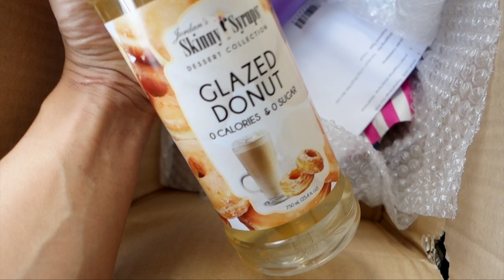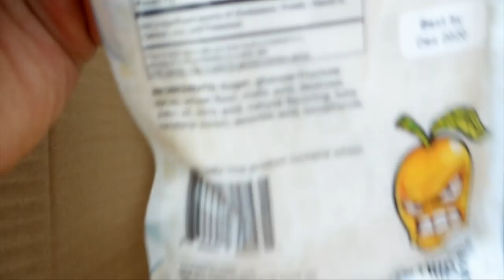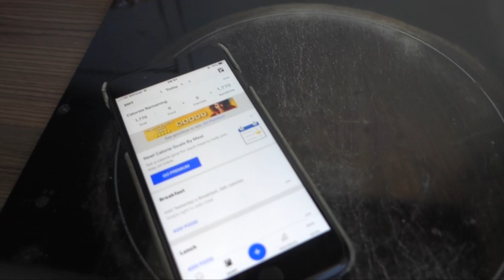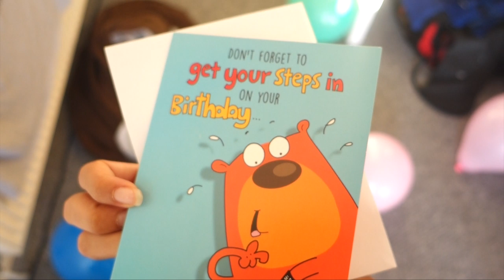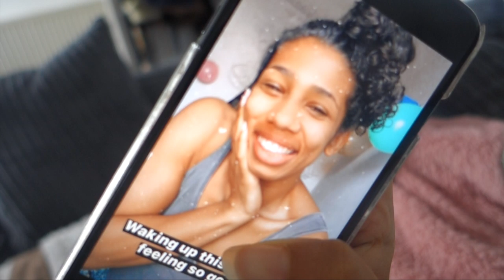Birthday in Isolation | Mini Q&A | Vlog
RyderWear Gym Clothing
Code: PHOEBEH10

UK CODE: phaganuk10
USA CODE: phaganus20

Code: phoebe15